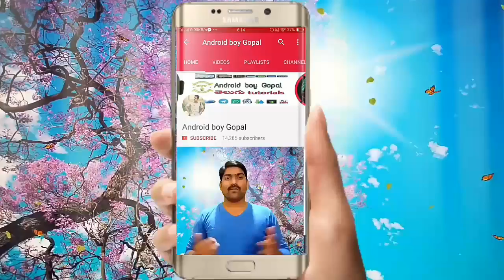Indian presidential election process // 2017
ఈ వీడియో లో భారత రాష్ట్రపతి ఎన్నికలు ఎలా జరుగుతాయో పూరితో గా చెప్పడం జరిగింది...